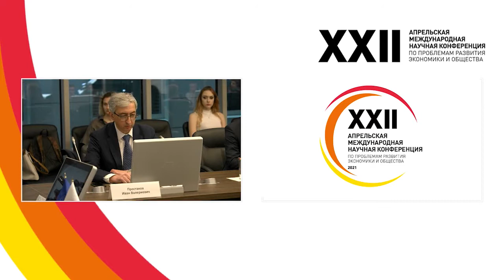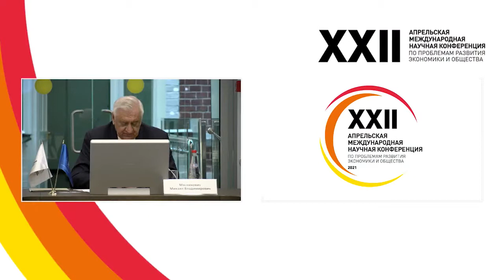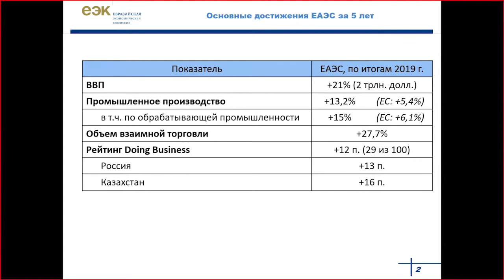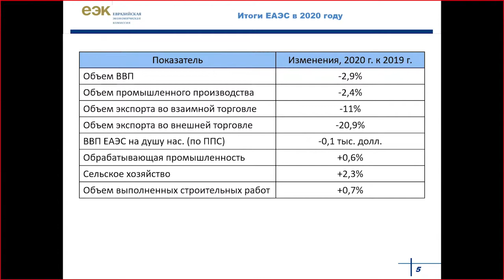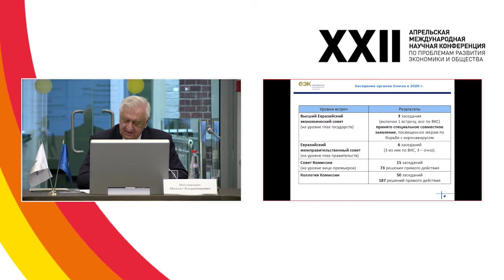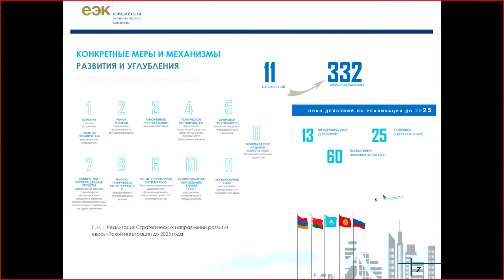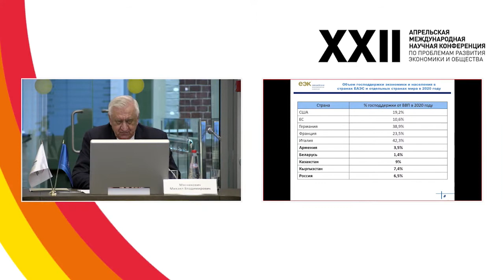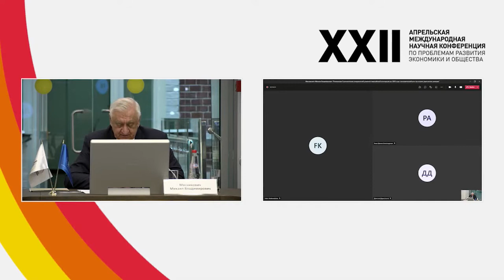Стратегические направления развития евразийской интеграции до 2025 года | Председатель Коллегии ЕЭК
Председатель Коллегии ЕЭК Михаил Мясникович о становлении ЕАЭС как части архитектуры мировой экономики,
целях опережающего развития и повышения конкурентоспособности стран ЕАЭС, о том, как Союз пережил Коронакризис 2020 года и почему он стал дополнительным стимулом для интеграционных процессов в ЕАЭС, а также об основных Стратегических направлениях развития евразийской экономической интеграции до 2025 года.